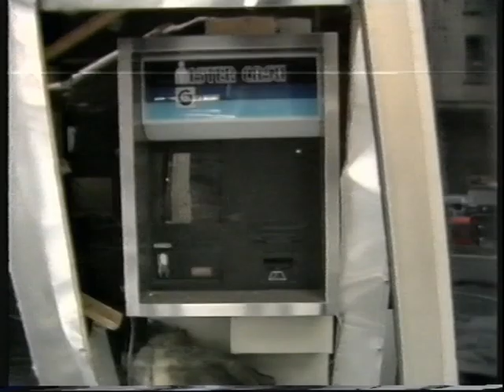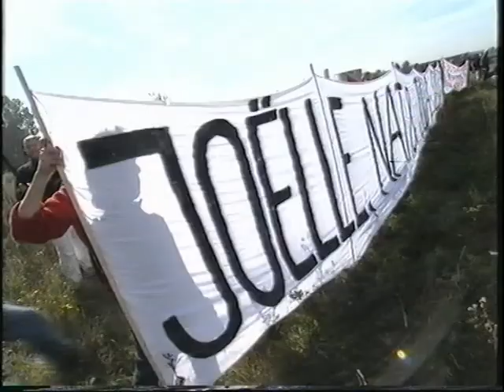Histoire des Cellules Communistes Combattantes / RTL - TVI / 2004 / deuxième partie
Cellules Communistes Combattantes

Nous détruisons le siège du patronat, 1er mai 1985

Salut aux travailleurs, Travailleuses, Camarades

Travailleurs, Travailleuses, Camarades,

Les Cellules Communistes Combattantes vous saluent en cette journée du premier mai.
Le 1er mai, cette année, est placé sous le signe du combat. À travers tout le pays des
ouvriers sont en grève contre les licenciements, les fermetures ou les restructurations
Camarades, ce matin les Cellules Communistes Combattantes ont attaqué et détruit le
repaire des exploiteurs: nous avons attaqué et détruit le siège de la Fédération des
Entreprises de Belgique, à Bruxelles.

Le patronat et ses larbins gouvernementaux de Martens 5 comprendront qu’un vent
révolutionnaire se lève et qu’ils ne pourront l’arrêter. C’est l’espoir de la révolution qui souffle
des usines, des bureaux de pointage, pour balayer la misère de tous les jours!

Les travailleurs et les travailleuses, tous unis, ne veulent plus de la misère et disent non à la
guerre que l’OTAN nous prépare.

L’exploitation de notre travail par les requins de la bourgeoisie dure depuis trop longtemps!
Unissons-nous à travers tout le pays, hommes et femmes, belges ou immigrés, notre cause
est unique: c’est la cause des exploités, la cause du prolétariat, c’est la cause des peuples!

Nous sommes le parti de la révolution sociale, reprenons le Drapeau Rouge du mouvement
ouvrier, le Drapeau Rouge de notre combat, arrachons-le des mains de ceux qui nous
trahissent et portons-le, bien haut, jusqu’à la victoire!

Combattons pour la révolution sociale, pour l’avenir de l’humanité, pour le communisme, tout
le pouvoir aux travailleurs!

Camarades, les Cellules Communistes Combattantes sont à vos côtés. La violence
révolutionnaire est l’arme des opprimés, c’est l’arme de la conscience de la classe ouvrière,
organisons-nous et frappons sans relâche!

Construisons l’Organisation Combattante des Prolétaires, guidée par le marxisme-léninisme!

Vive le 1er mai des travailleurs et des travailleuses du monde entier!

Cellules Communistes Combattantes
pour la construction de l’Organisation Combattante des Prolétaires